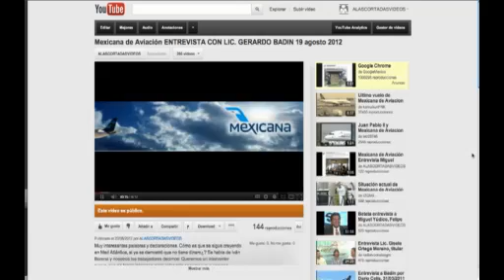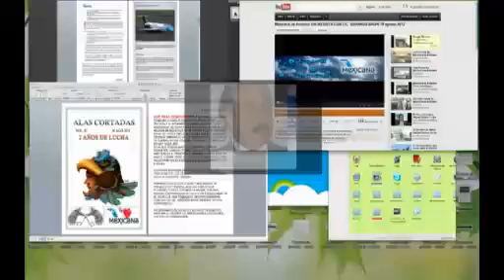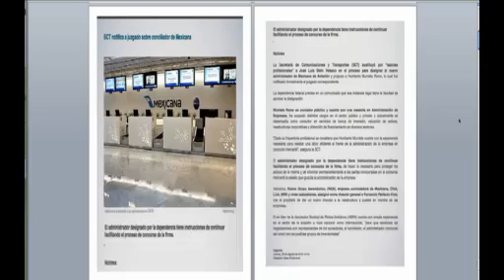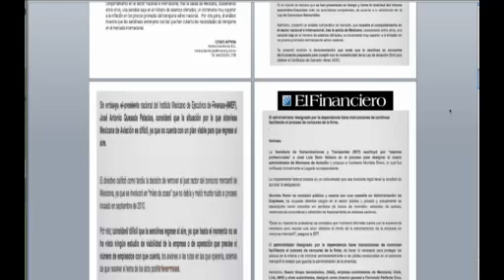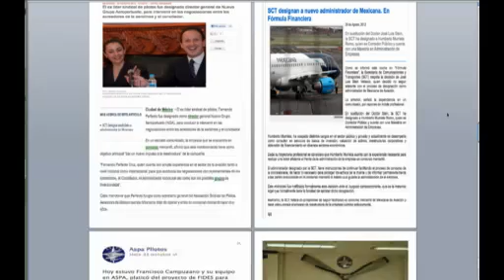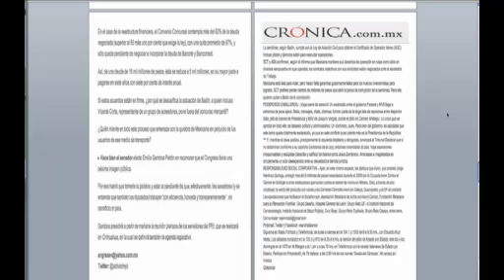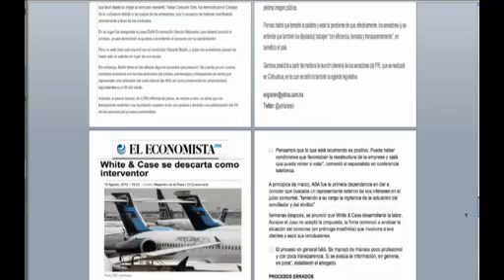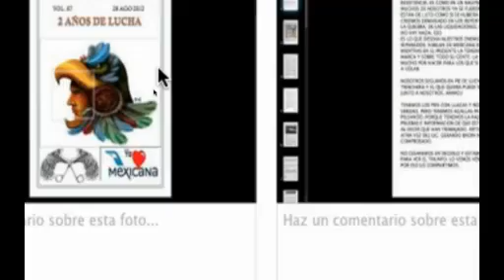Mexicana de Aviación NotiAlas 31 agosto 2012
Hoy es viernes toca semanario 87
Recopilación de Noticias de la semana del 20 al 31 agosto 2012
2 años en lucha
Estamos listos para volar
Fernando Perfecto como Director
FIDES VISITA ASP